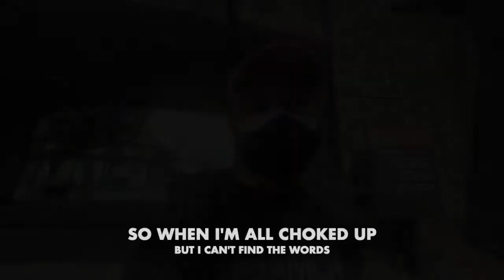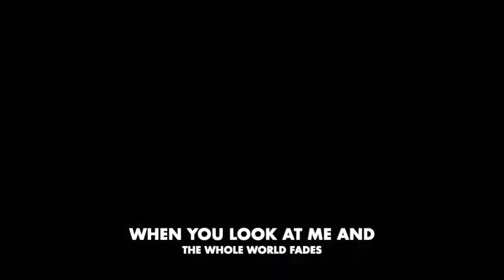ALWAYS REMEMBER US THIS WAY with lyrics | REY GILA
Na miss ko lang sila,
kaya gumawa ako ng music video
na kinanta ng idol kong si CHAR.

Video Editor:
IMOVIE and MOVAVI

From : FRANZ Rhythm Cover

New Gear :
- 2020 MACBOOK AIR M1
- INSTA 360 GO 2
- GoPro Hero 2018 Edition

enjoy mga GILAS...